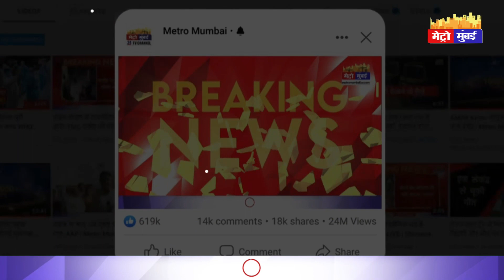Uddhav Thackeray: 'मेरे फोटो के बिना जीत कर बताओ, ठाकरे के बिना शिवसेना चला कर बताओ'